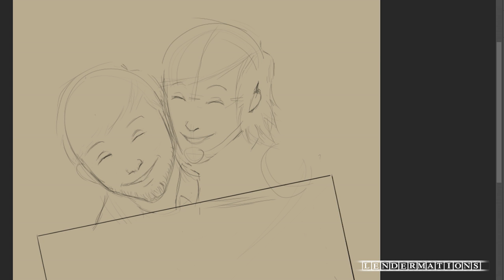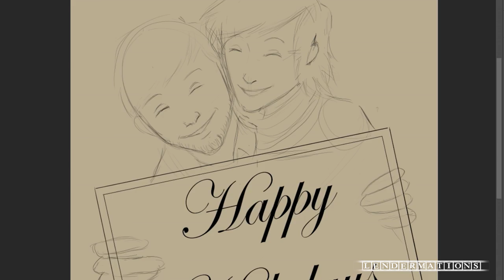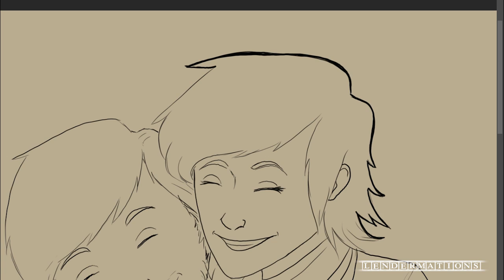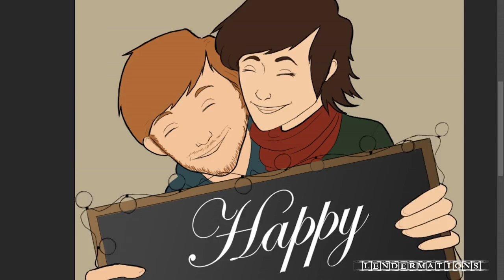SPEEDPAINT | Happy Holidays!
Happy Holidays guys! With all the crazy things going on this week i got this one up a little late, but I wanted to wish you guys well this holiday season. If you enjoy my content and would like to see more please leave a like and subscribe to my YouTube channel and Facebook page to keep up to date with my work. I hope you guys enjoy and have an awesome day :D

Art created by: Lacey Lenderman-Moore

Software used: Adobe Photoshop, Premiere Pro